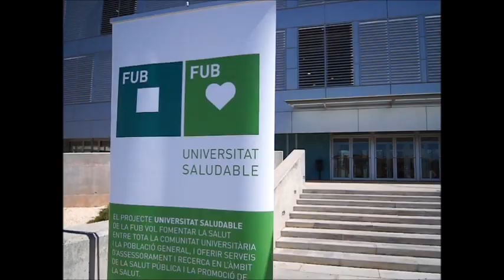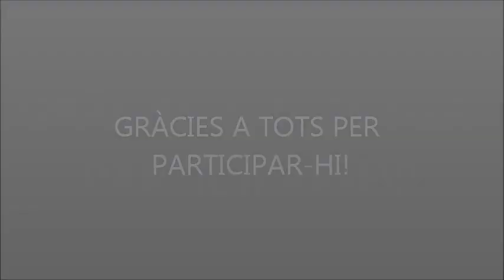Dia Mundial de l'Activitat Física a la FUB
La Fundació Universitària del Bages (FUB) ha celebrat el Dia Mundial de l'Activitat Física amb una masterclass de ciclisme indoor a les escales d'accés a l'edifici. Fins a 50 persones han participat en aquesta activitat, que forma part del projecte FUB-Universitat Saludable.